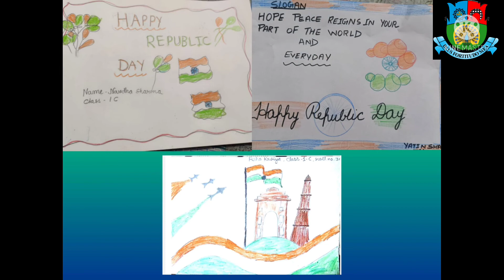Republic day special assembly by the students of class 1C 2022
Republic Day commemorates the spirit of independent and individual India. It was on this day in 1930 when the Indian National Congress proclaimed Purna Swaraj, the declaration of India's independence from colonial rule. The day also commemorates Indian citizens' power to choose their government democratically.
This video is a humble effort of these 6 year olds.